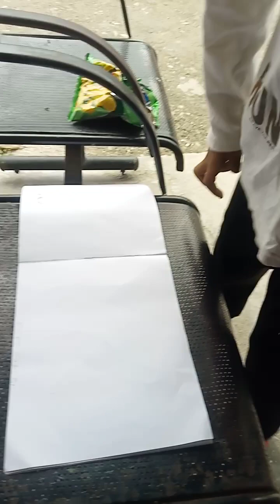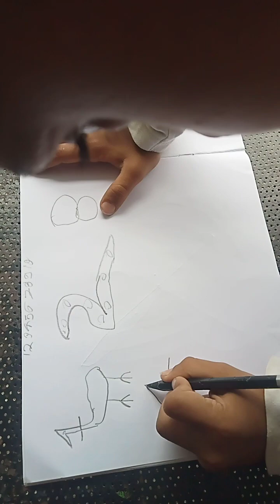12345678910 Ki Drawing